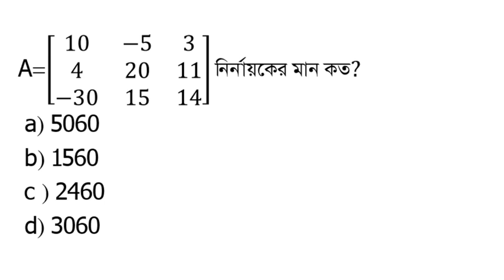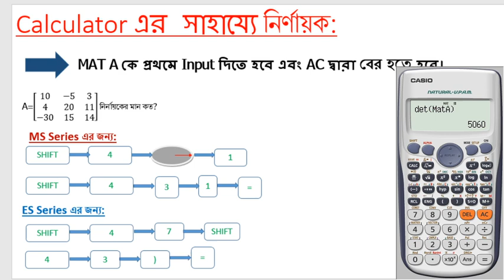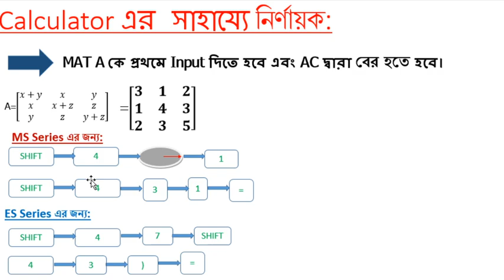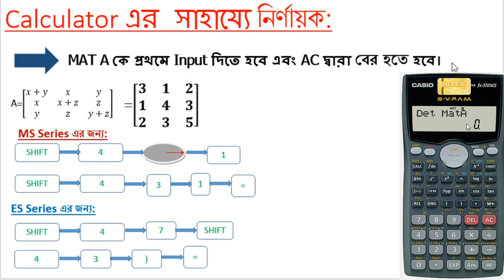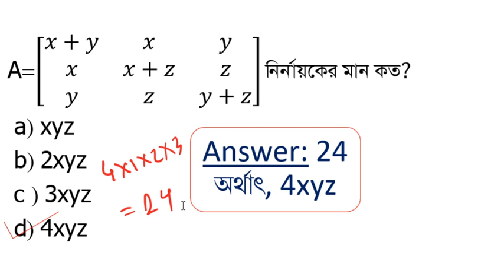Determinant in Calculator(ক্যালকুলেটরে নির্ণায়ক)/HSC,ADMISSION TEST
এই ভিডিওর মাধ্যমে তুমি শিখবে কিভাবে ক্যালকুলেটরের মাধ্যমে নির্ণায়ক নির্নয় করা যায় ।